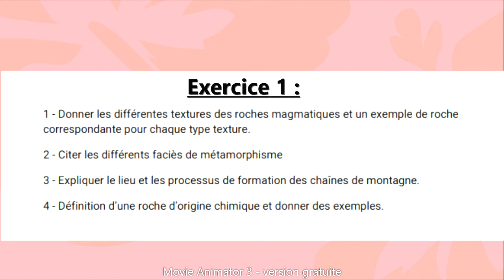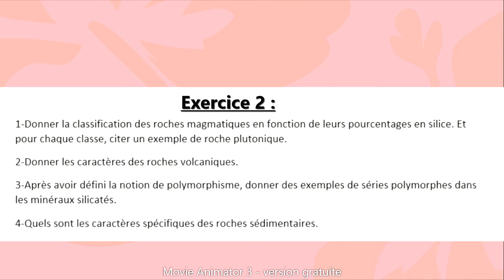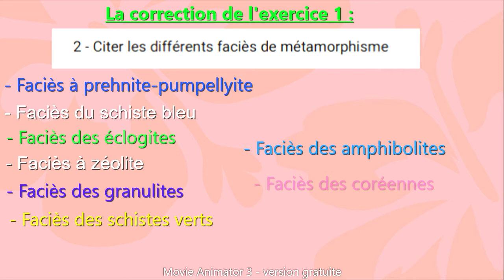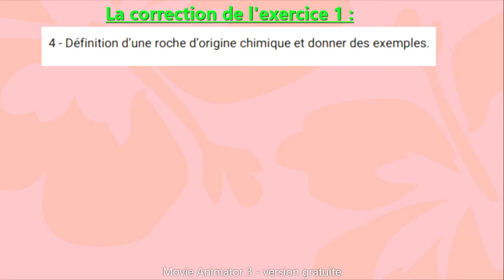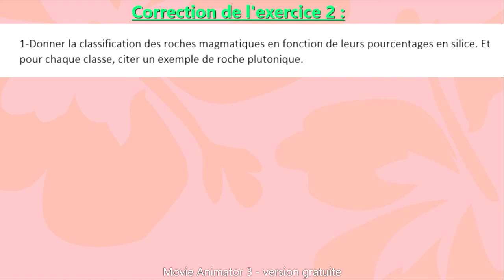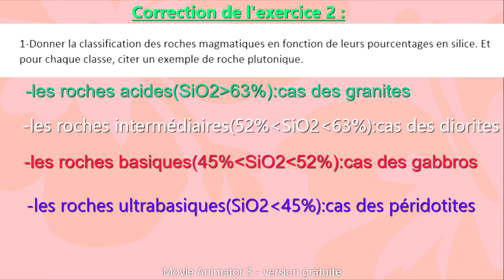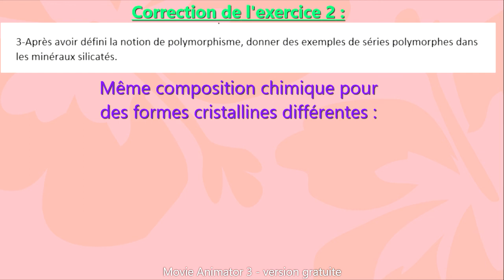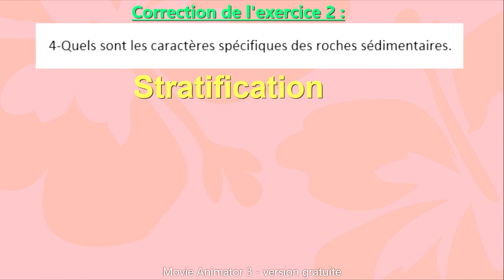GEOLOGIE exercice corrigé sur la géodynamique interne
+Donner la classification des roches magmatiques en fonction de leurs pourcentages en silice. Et pour chaque classe, citer un exemple de roche plutonique.
+Donner les caractères des roches volcaniques.
+-Après avoir défini la notion de polymorphisme, donner des exemples de séries polymorphes dans les minéraux silicatés.
+Quels sont les caractères spécifiques des roches sédimentaires.
+Donner les différentes textures des roches magmatiques et un exemple de roche correspondante pour chaque type texture.
+Citer les différents faciès de métamorphisme.
+Expliquer le lieu et les processus de formation des chaînes de montagne.
+Définition d’une roche d’origine chimique et donner des exemples.